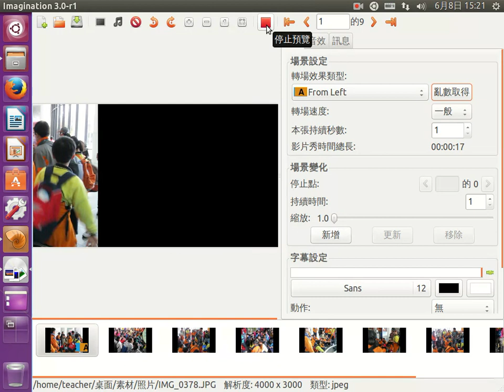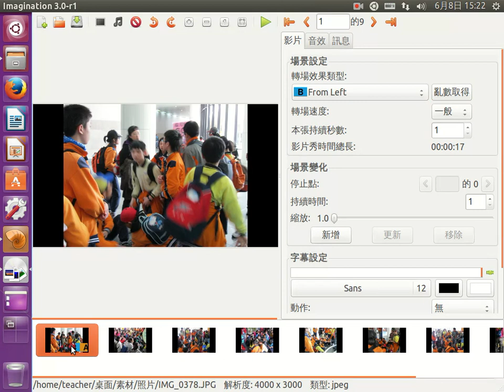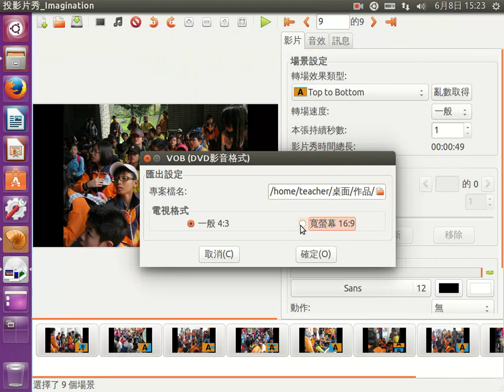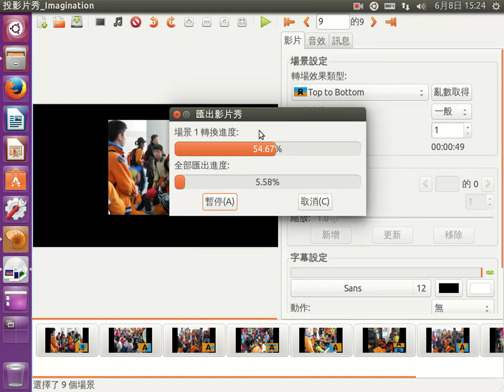為照片加上轉場特效並存成專案檔